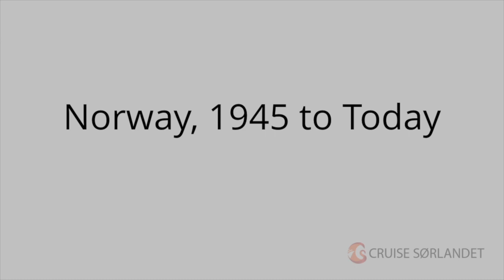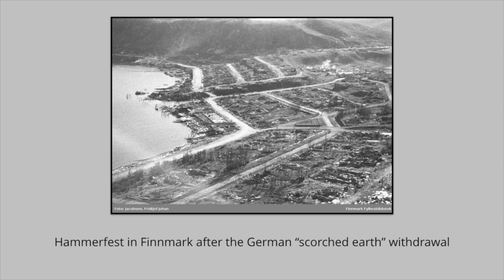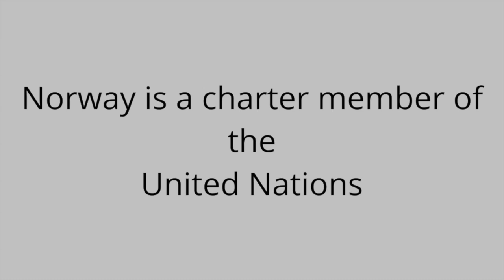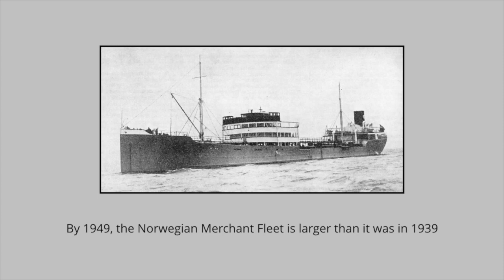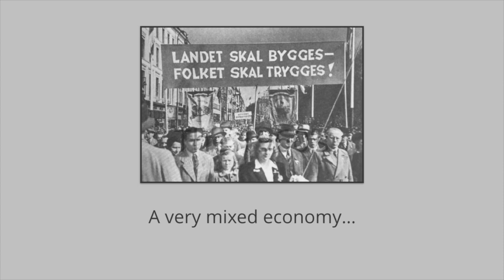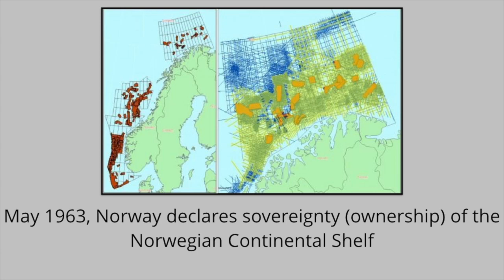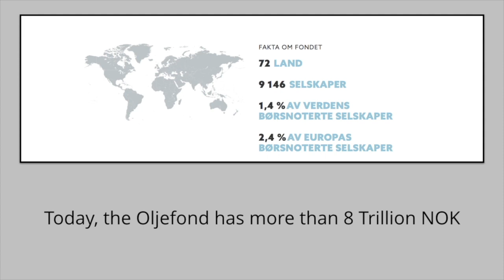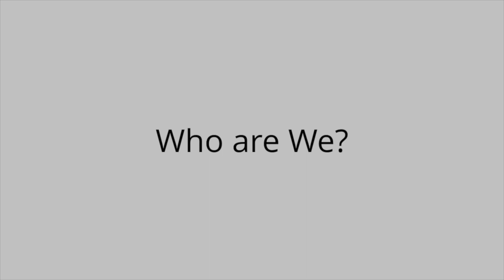Norway, 1945 to Today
This video is about Norway, 1945 to Today